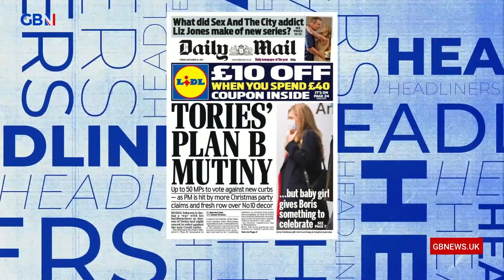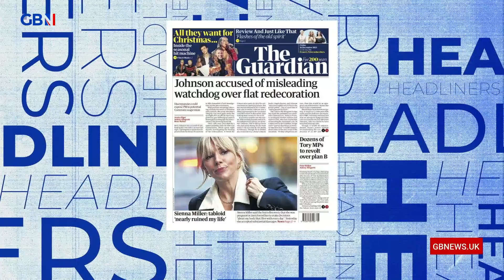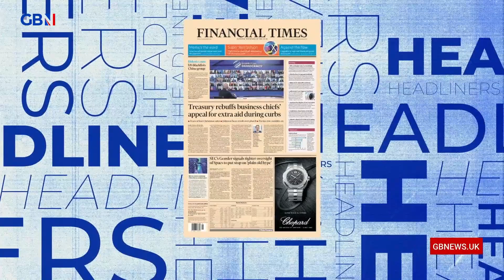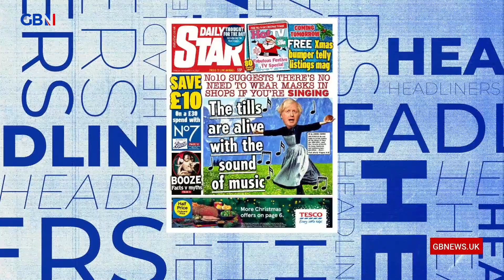Headliners: Dominic Frisby takes you through tomorrow's headlines today